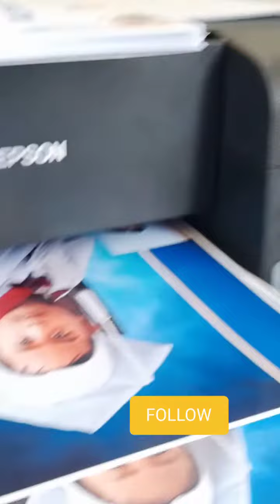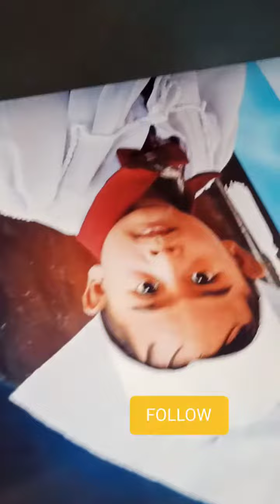PRE SCHOOL PICTORIAL